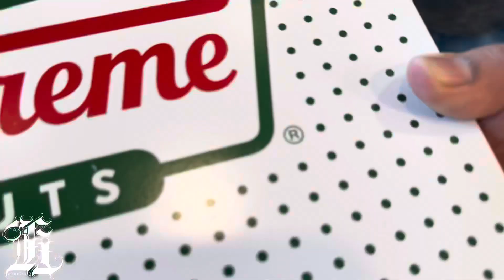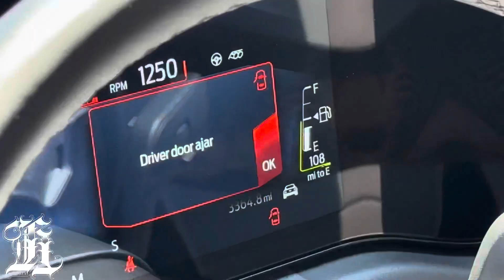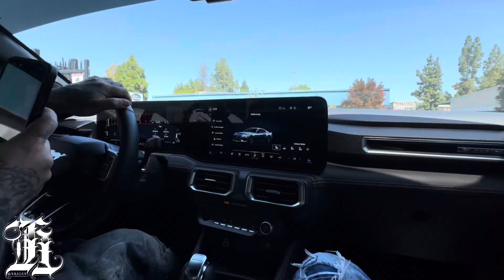Chillen With RiGz & InkedUp Ector || 2024 Mustang Gets Carbon Fiber Wrap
Who wants more vlogs like this ?